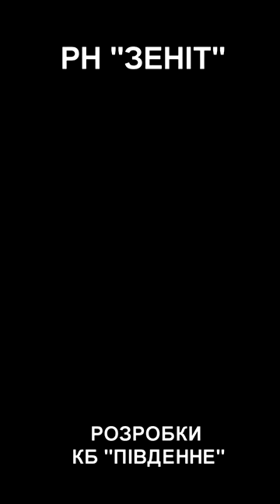КБ "ПІВДЕННЕ". Ракетні розробки УКРАЇНСЬКИХ ВЧЕНИХ Short 75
Розповідь про напрацювання та розробки КБ ПІВДЕННЕ із історичним екскурсом. ТЕХНОЛОГІЧНІ НАДРА УКРАЇНИ